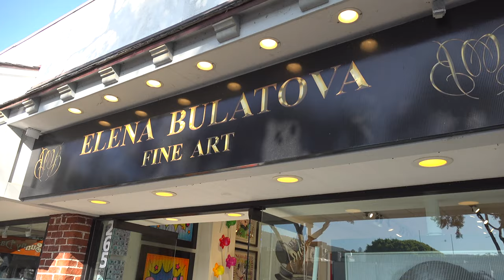Laguna Beach Gallery Director Highlights Diversity & International Appeal of Elena Bulatova Fine Art